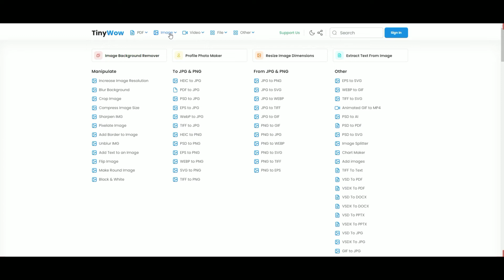Tinywow - prezentare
Tinywow

- o librărie întreagă de unelte pentru imagini, pentru video, pentru documente.
Prin intermediul acestor unelte putem converti diferite fișiere în pdf. sau din pdf. în diferite formate. Putem editat fotografii sau converti fișiere video ori să le descărcăm de pe Facebook, Instagram, TikTok sau alte site-uri.